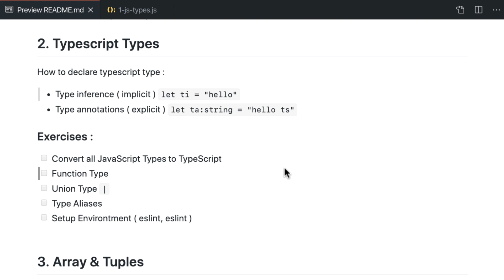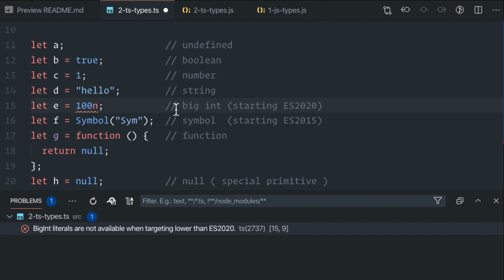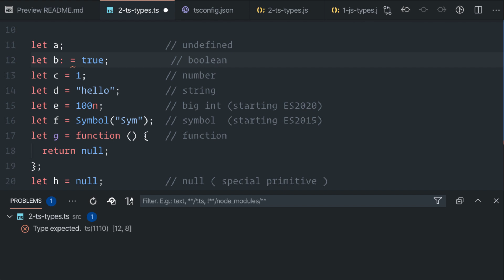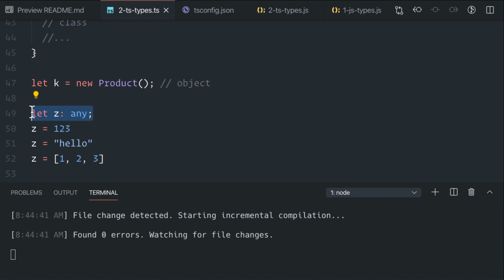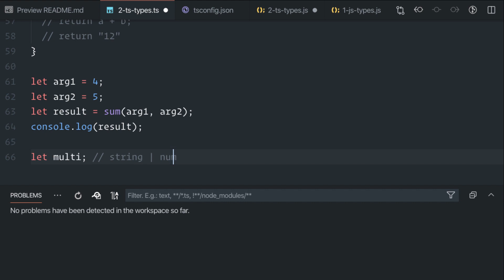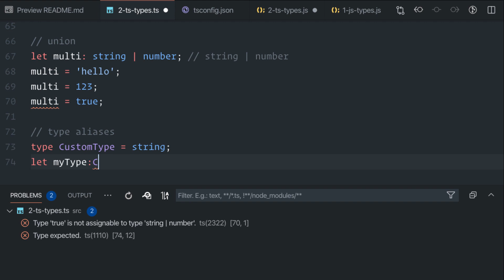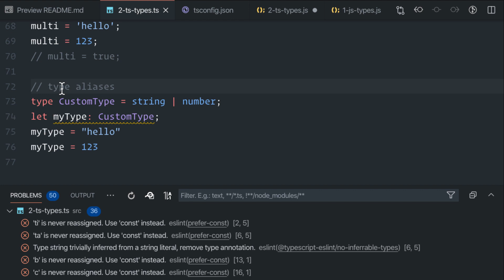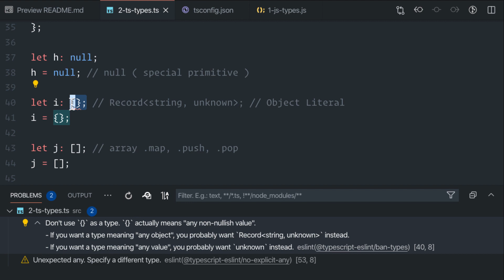#2 Bicara Typescript - Typescript Type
Sekarang kita coba menulis code typescript pertama kita. Mari kita mulai